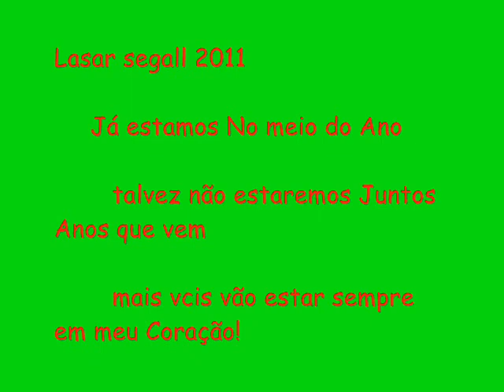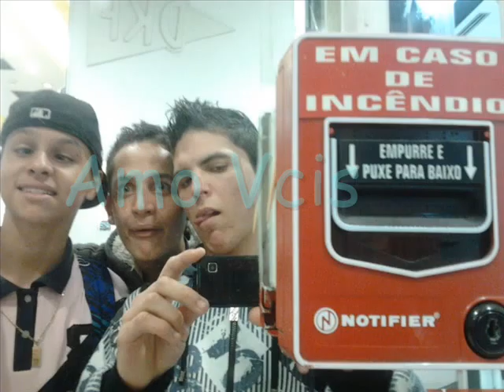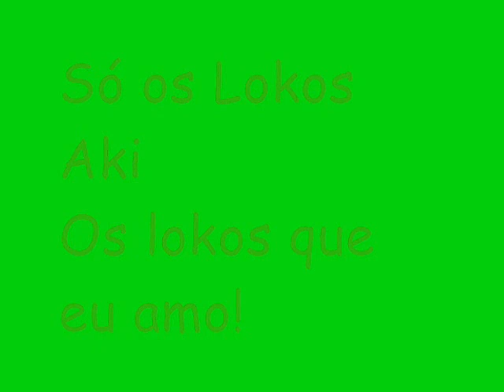Lasar Segall 2011 amizade